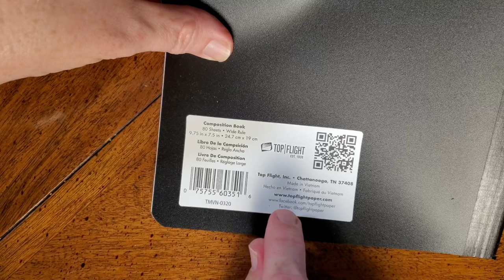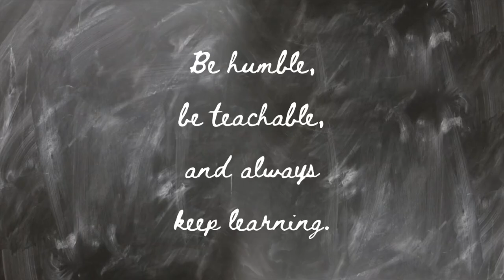The Pilot Kaküno • Great Back to School Fountain Pens 2020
Whether you’re going back to school, university, or just looking for an expensive, reliable, durable fountain, you’ll want to follow this series. For the next several days I’ll be sharing a pen a day that meets these criteria:

• Affordable
• Durable
• Comfortable for long writing sessions
• Easy to refill and easy to find cartridges
• Light
• Easily replaceable
• And with a great nib for everyday use

Next Saturday I’ll make some honorable mentions and give you my favorite of the bunch, but none that make the list have been duds.

Today we’ll kick it off with the Pilot Kaküno, a great value, and that proven Pilot nib. I’ll also throw in a great composition notepad recommendation if cheap notebooks are on your kid’s supply list.

Ink used